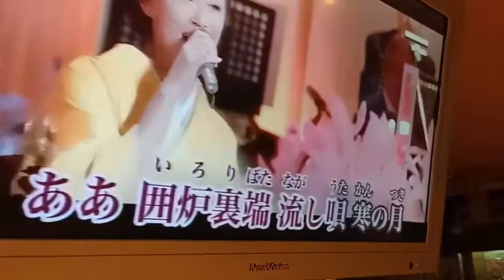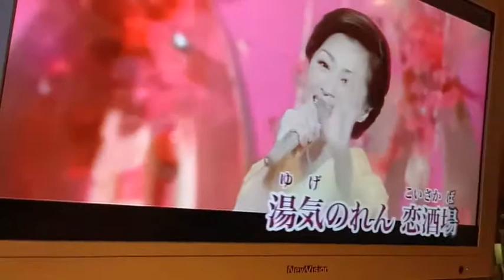李秀絨Cover 恋 酒場 / 長山洋子 小絹派對